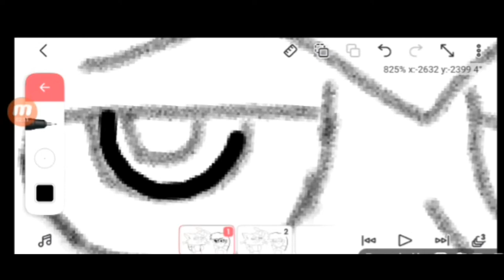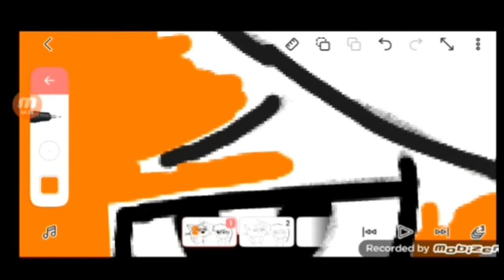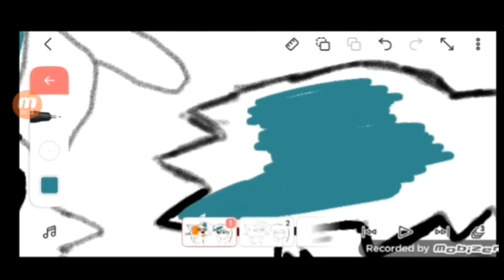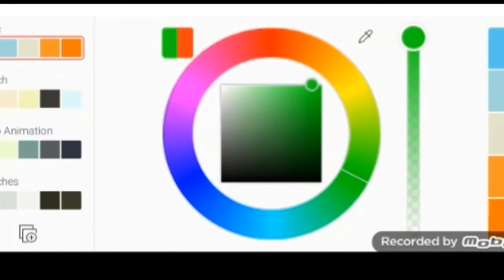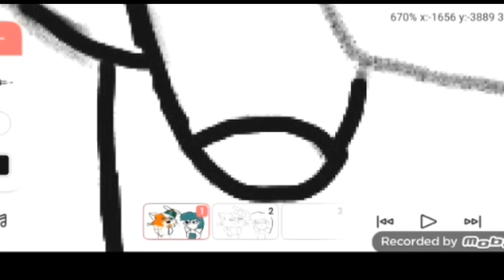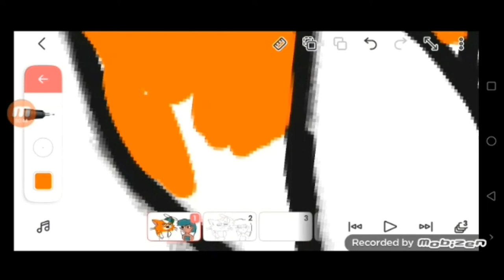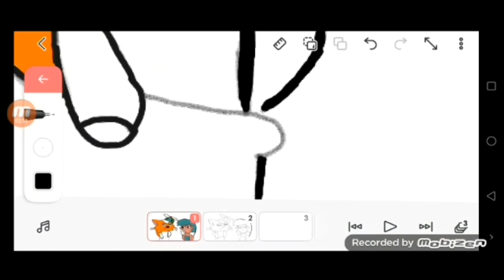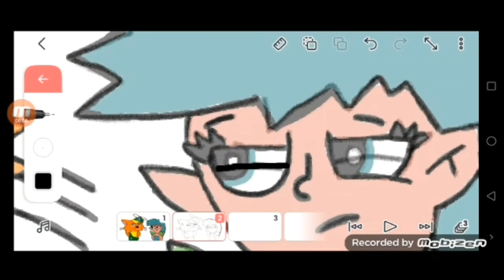Willy's Wonderland Animacion Willy y Sara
Willy and Sara